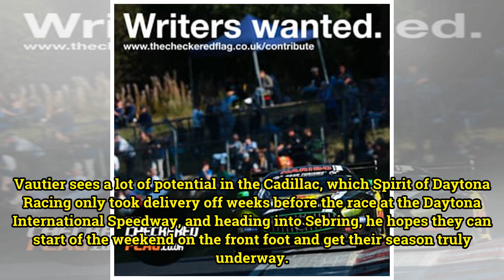Vautier Excited about Cadillac Potential ahead of Twelve Hours of Sebring - The Checkered Flag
Tristan Vautier hopes for better luck for the Spirit of Daytona Racing team in round two of the IMSA WeatherTech SportsCar Championship in the Mobil 1 Twelve Hours of Sebring this weekend after an early retirement in the Rolex 24 at Daytona whilst challenging for the lead. The Frenchman will again l...